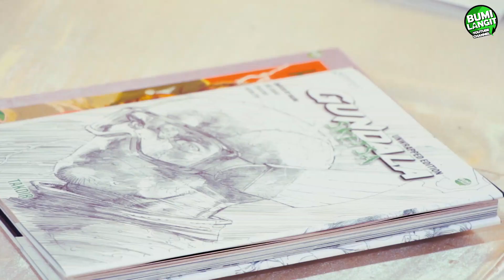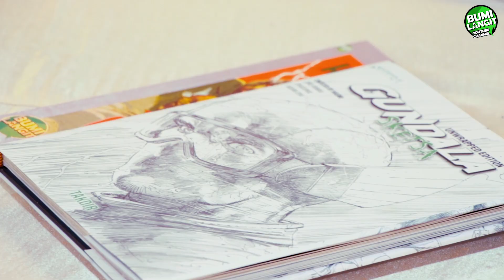Bumilangit Berkolaborasi dengan Kemenkeu RI dalam Festival Transformasi 2019!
Baru-baru ini, Bumilangit berkesempatan menghadiri Festival Transformasi 2019 yang diselenggarakan oleh Kementerian Keuangan Republik Indonesia.

Bumilangit hadir untuk menyuarakan bentuk Patriotisme dalam kehidupan sehari-hari.

Nah, salah satu bentuk acaranya adalah berupa Podcast. Podcast ini dihadiri langsung oleh Aristo Kristandyo, Vice President Marketing Bumilangit dan juga Iwan Nazif, Creative General Manager Bumilangit.

Podcastnya seru banget loh Sobat Bumilangit! Selain membahas sikap patriotik dalam kehidupan sehari-hari, karakter Bumilangit juga dibahas dalam Podcast ini. Diantaranya adalah Gundala dan Si Buta dari Gua Hantu.

Setelah Podcast berakhir, Bumilangit mengisi talkshow yang bertajuk Kemenkeu butuh Patriot! Talkshow ini dihadiri langsung oleh Oyasujiwo, Chief Editor Bumilangit; Imansyah Lubis, Production Manager Bumilangit; dan Pritt Timothy, Pemeran Pak Agung dalam film Gundala.

Intip yuk keseruannya!

Narrated by Fauzia Bumilangit
Cameramen by Aditya Bumilangit Julio Arthur Bumilangit
Video Editor by Aditya Bumilangit